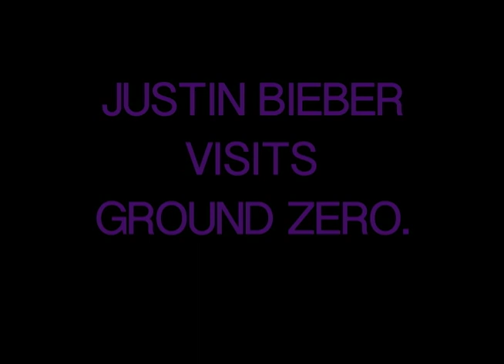Justin Bieber Studies History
Justin Bieber can relate to the past.

Written by Emily Hughston Hoffman
Starring Emily Hughston Hoffman
Directed by Emiy Hughston Hoffman
Filmed by Mike Witzer